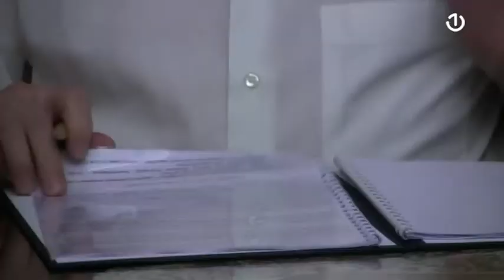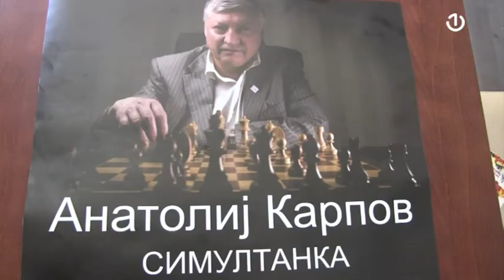ŠK "Trebinje" u okviru Šahovske akademije "Anatolij Karpov"